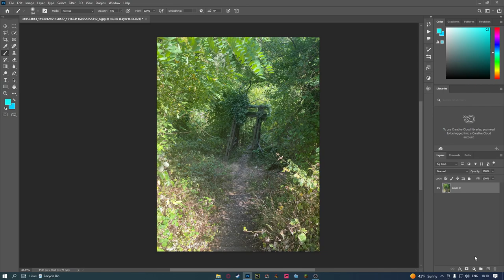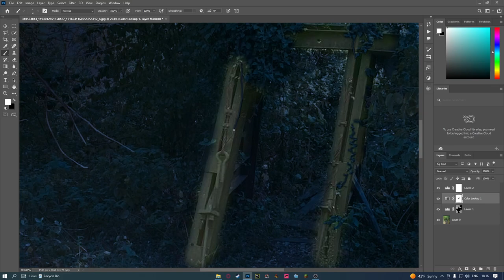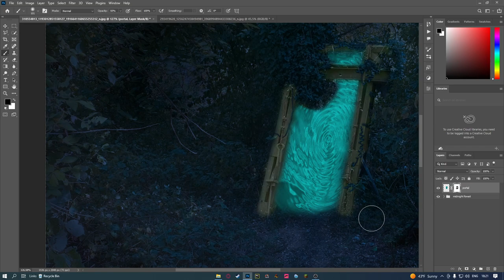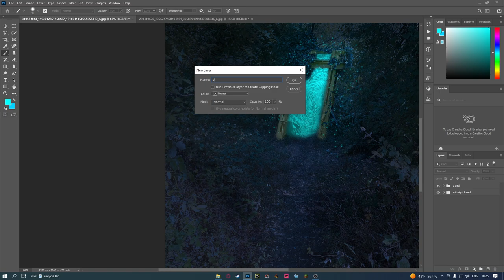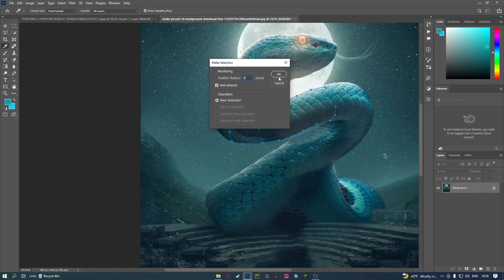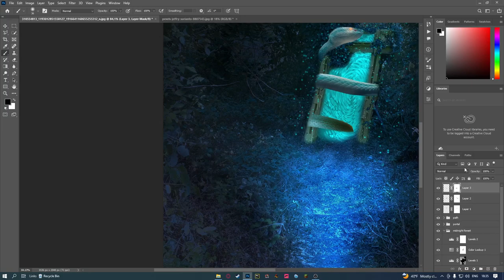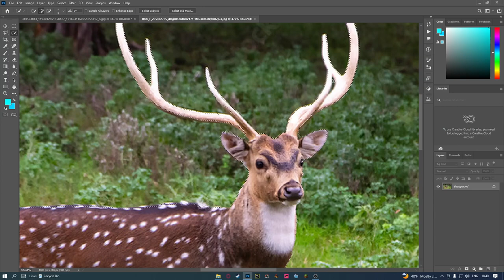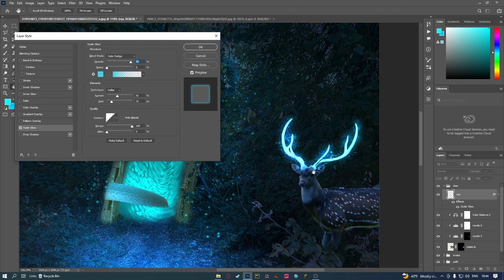Photoshop manipulation for final exam GAU FOREVER